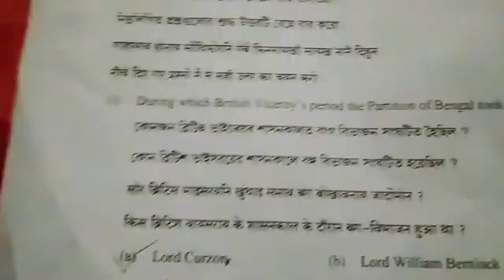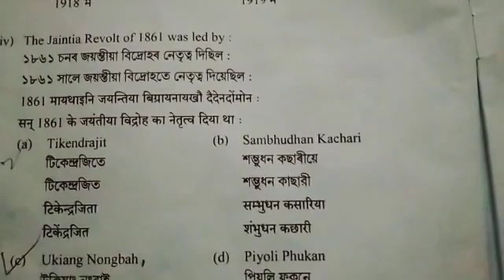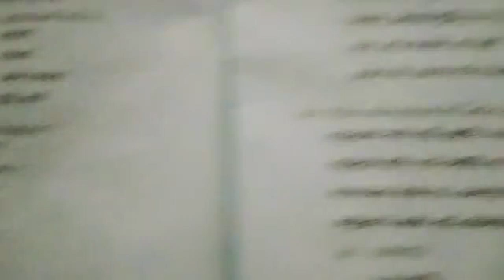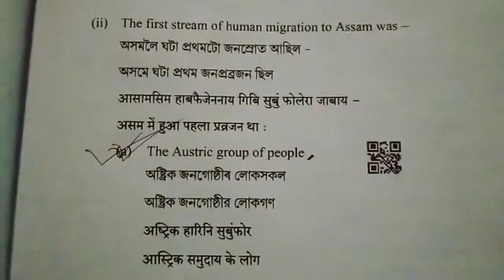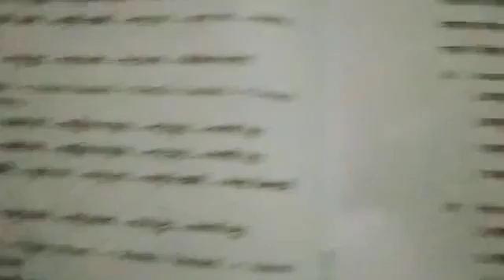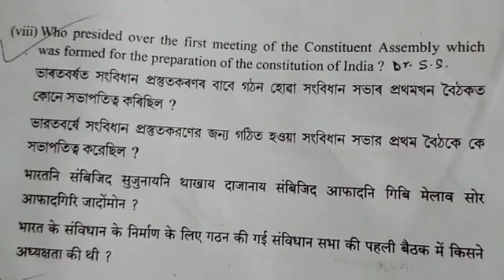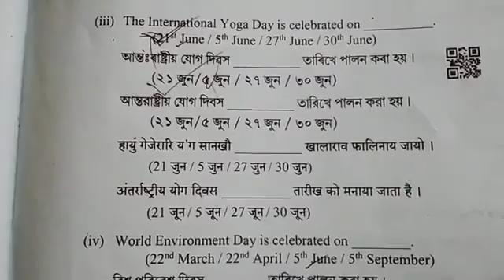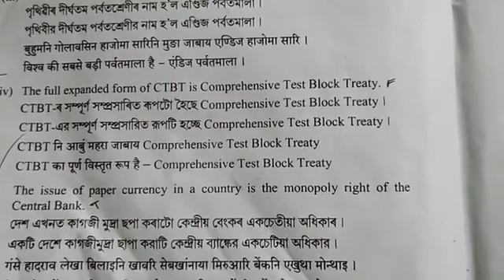HSLC 2023 social Science MCQ and vsa solution | bengali, hindi and english medium